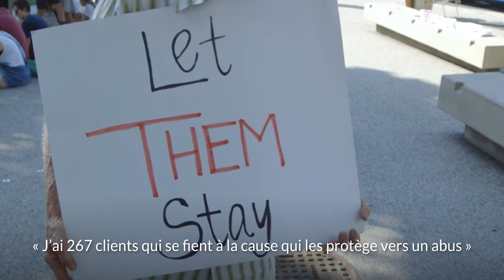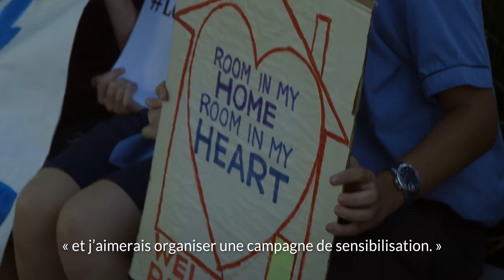Gagnant du Prix mondial du pluralisme – Daniel Webb | Film du cérémonie de remise du Prix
Daniel Webb | Australie
Directeur de défense juridique, Human Rights Law Centre

Webb est un avocat qui se sert de l’action juridique, de la sensibilisation du public, de la mobilisation et de l’engagement auprès des Nations Unies pour protéger et promouvoir les droits des réfugiés et des demandeurs d’asile et pour engendrer des changements systémiques. En 2016, il a dirigé une coalition d’organisations de défense et de sensibilisation lors d’une vaste campagne publique dans le but de prévenir le retour de près de 300 demandeurs d’asile dans des centres de détention de l’Australie situés outre-mer dans la République de Nauru et sur l’île Manus en Papouasie-Nouvelle-Guinée.